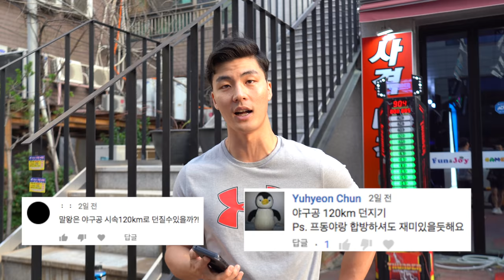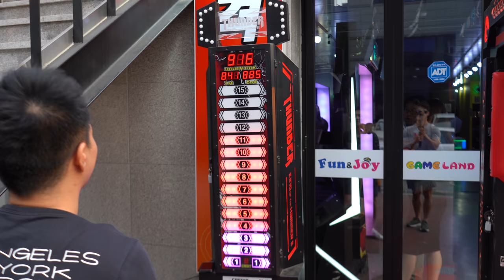야구 구속 130km/h? 외모만 김광현? [말왕의 도전]